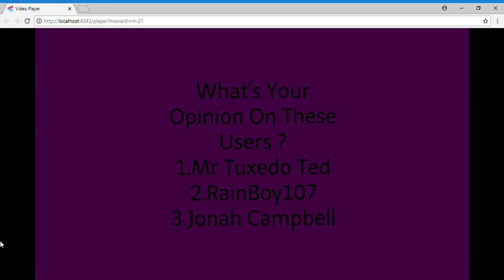Question #26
Mine : They Awful